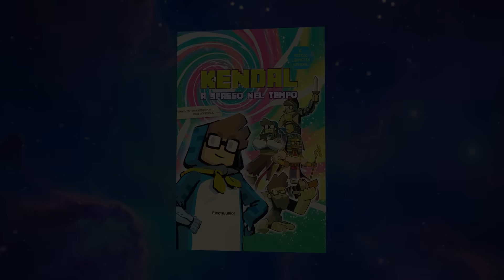HO COMPLETATO L'AVANZAMENTO SEGRETO DELLA 1.21 - MINECRAFT ITA